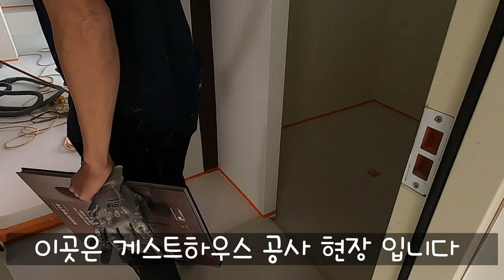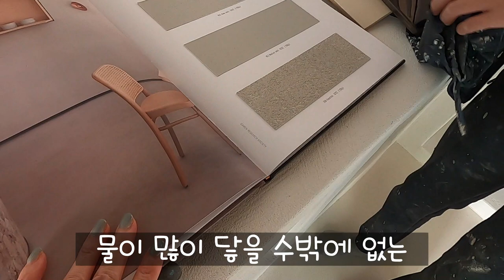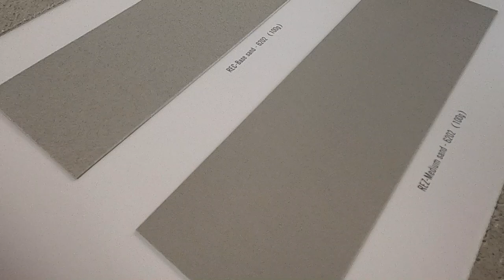이런 바닥재도 있습니다/우리집도 유럽 스타일로#마이크로시멘트#바닥시공#유럽미장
안녕하세요.집박구리 입니다.
오늘은 마이크로 시멘트를 알아 보고 왔어요.
그동안 당연히 하던 마루와 벽지 시공.
이제는 남들과 다르게 도전해 보세요.
뻔하지 않은 우리집을 만날 수 있어요.

친절히 설명해 주신 오버레이 컴퍼니 조병욱 대표님 감사합니다
업체 궁금하신 점은 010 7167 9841 입니다.
물론 집박구리와는 일체의 관련이 없음을 알려 드립니다.